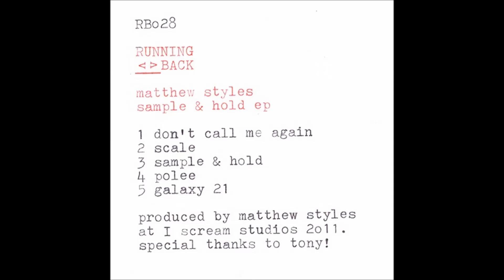Matthew Styles - Don't Call Me Again (Original Mix)